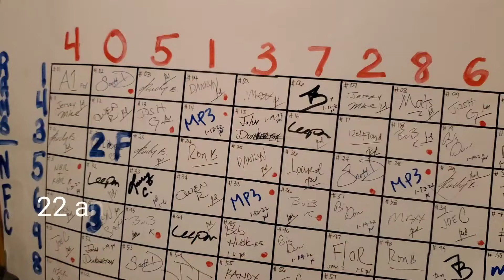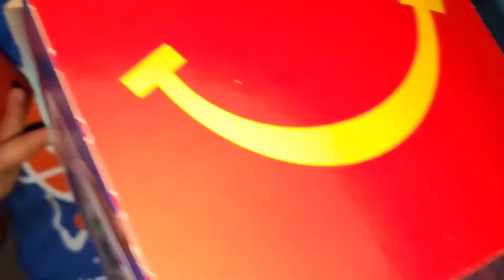SUPER BOWL 🏈 FOR THE WIN AGAIN